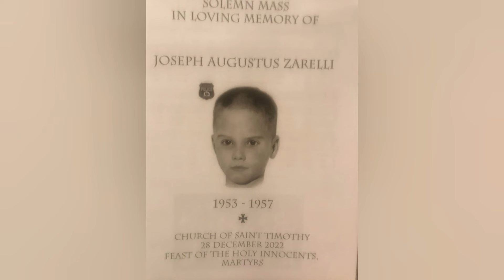5 ZLOČINA KOJI NISU RIJEŠENI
KANAL VLASNIKA MUZIKE:@VIVEKABHISHEK